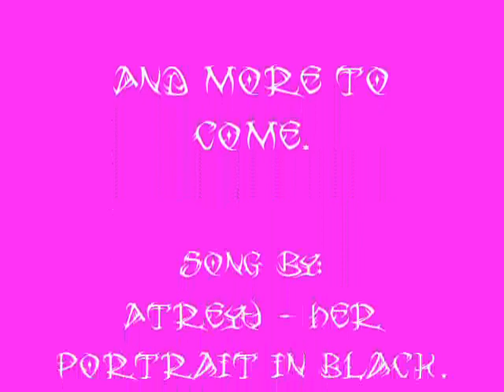6 Hermits For One APQ.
6 Hermits from 7x to 10x.